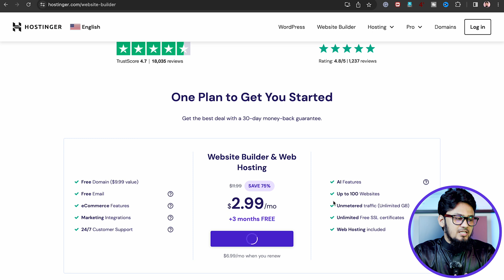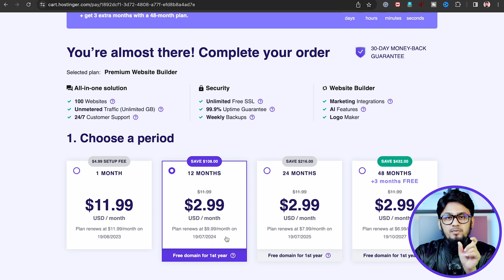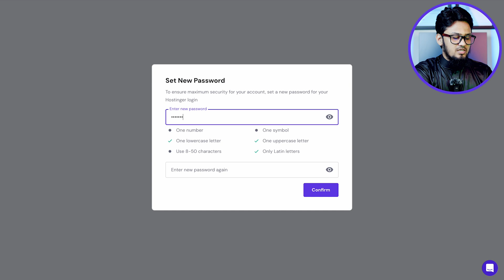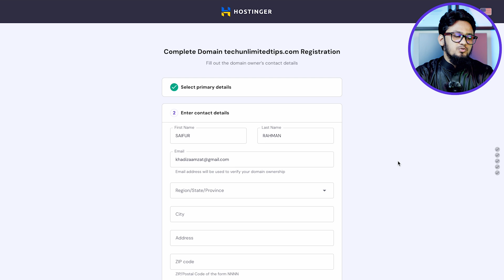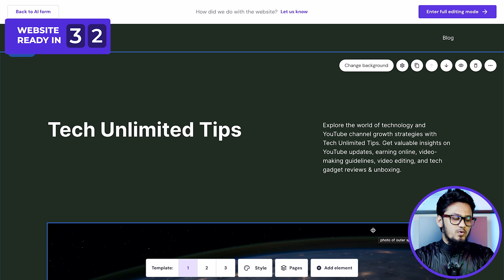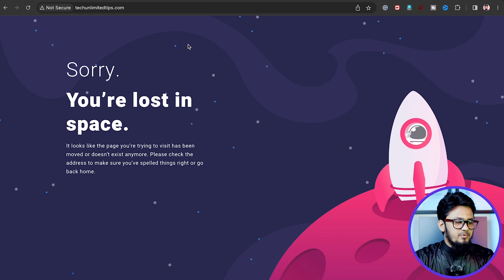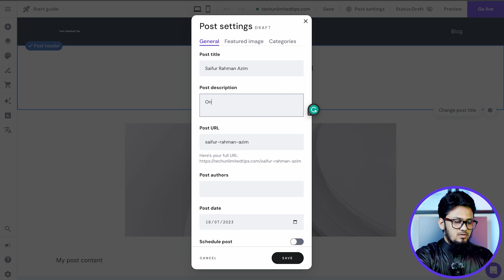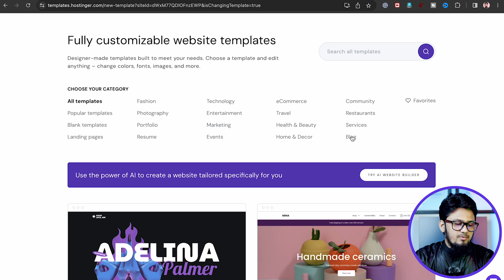১ মিনিটেই ওয়েবসাইট 🌍 How to Build A Website In A Minute 😲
In this step-by-step website builder tutorial, we will guide you on how to build a website using a powerful website builder in just a minute! With our easy-to-follow instructions and drag-and-drop functionality, you'll have your own professional website up and running in no time.

➤ Get ready to unleash your creativity as we walk you through each simple and efficient step of the website building process.

If we haven’t yet before - Hey 👋 I’m Saifur, a Technology-based full-time content creator, nasheed artist, vlogger, and founder of my popular youtube channel "Tech Unlimited". Through my videos here on this channel, I share content about technology tips and tricks, tutorials, reviews, advanced strategies, and tools to help you be more productive in your tech life.